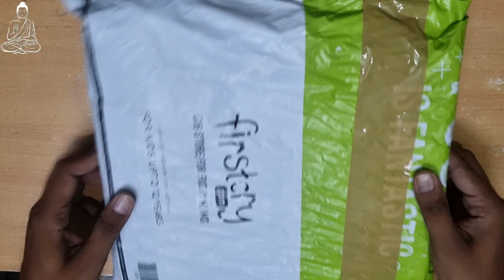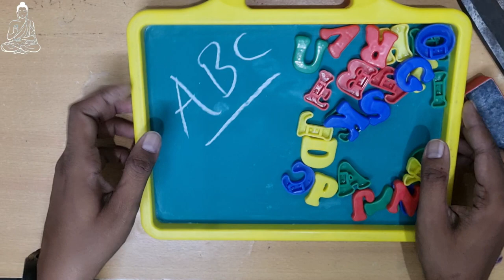learn alphabet through board! fit alphabets in template! सांचे में वर्ण फिट करना! puru janutharia